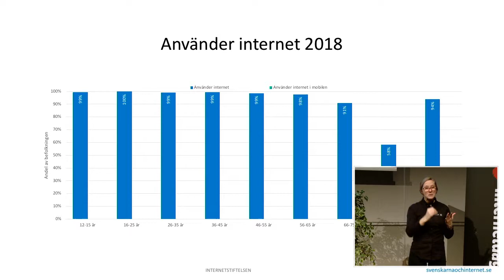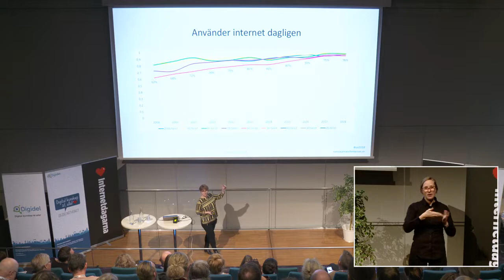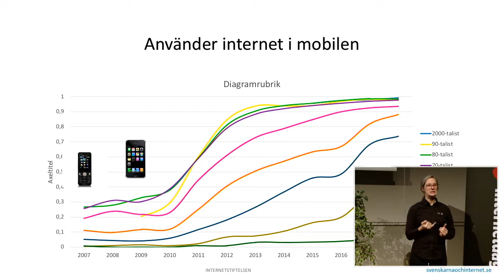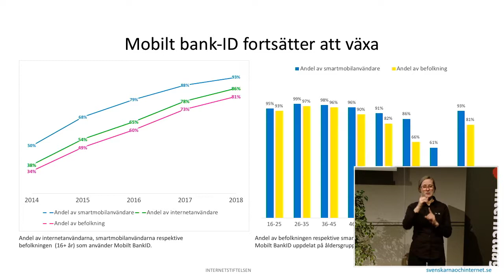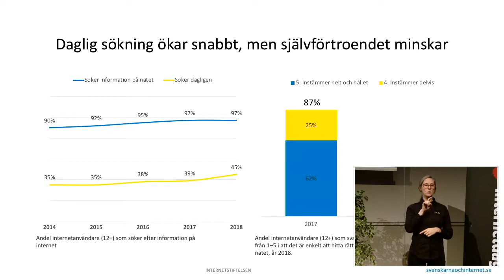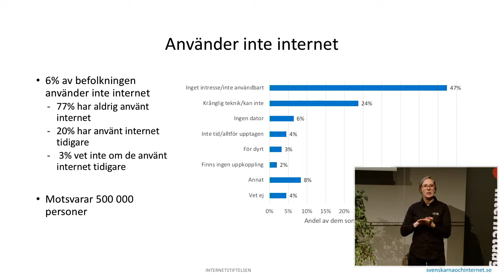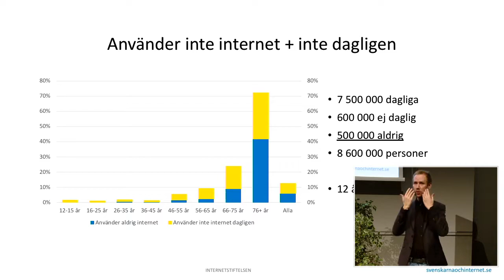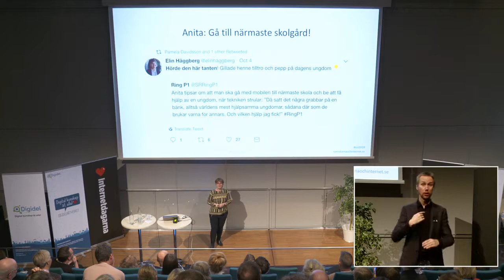Pamela Davidsson I Resultat från Svenskarna och internet 2018 I Internetdagarna 2018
Pamela Davidsson, statistikchef på IIS
Pamela Davidsson är chef för området statistik och fakta på Internetstiftelsen. Hon ansvarar bland annat för studien Svenskarna och Internet. Tidigare har Pamela jobbat med marknadsstatistik på PTS och har en lång bakgrund inom telekommunikation från bland annat Ericsson och Televerket.